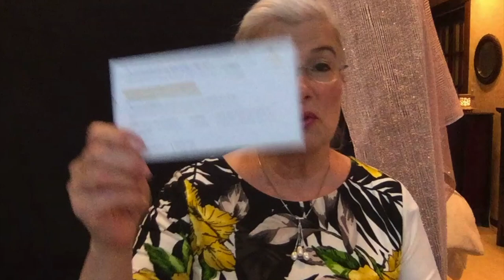Anna | Lace Front Mono Top "Realtress" Fiber Synthetic Wig Heat Friendly | Short Summer Style Part I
Another beauty from The LaVivid Collection:  This is "ANNA".

Color: 8-135R Caramel Kiss
Material: Heat friendly. You can use heat on it, temperatures under 300 °F/ 148 °C.

Folding Fan with Remote: with rechargeable Lithium Batteries.  Love this thing.

It is said a woman's hair is her "crown and glory" ... and those who wear wigs, want that beautiful "crown" of hair as well.

Due to some recent health challenges, I started to lose my hair.  So naturally, I turned to YouTube and the internet to educate myself on the world of Wigs, hairpieces, and toppers.  Wow!  It's a very big and sometimes confusing world.  I found it very time-consuming to locate beautiful looking Silver/Grey and/or white wigs, hairpieces/toppers  (also known as "alternative hair") let alone understand exactly what I was buying.  It was a huge learning curve.

In an effort to "give back" to SO MANY who have helped ME, here on YouTube, I have uploaded my own video reviews here of Silver/Grey/White Hair Wig (and hairpieces/toppers) reviews.  I hope it helps save you gobs of time.  It will grow as I learn more and add more reviews.